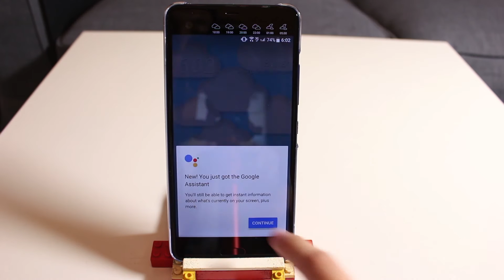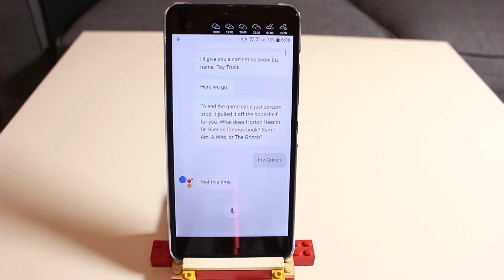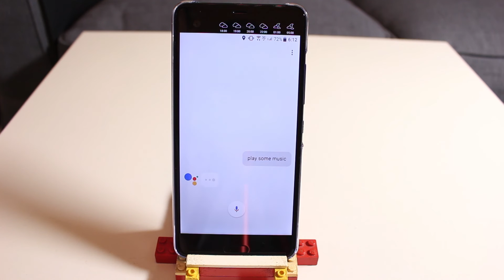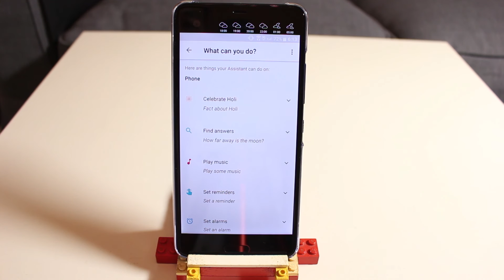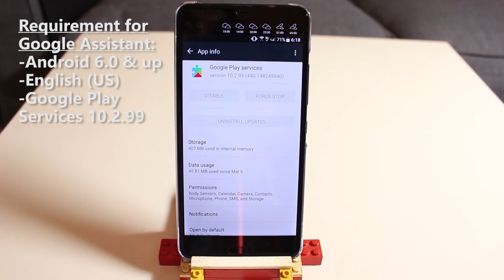First look at Google Assistant in Malaysia (ft. HTC U Ultra) | Mister Techs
Google recently rolling out the Google Assistant starting with US, UK and other English speaking countries. However other language will take some time to adapt the Google Assistant.